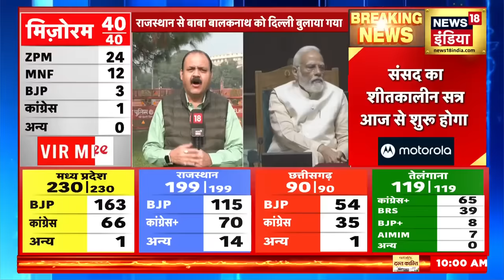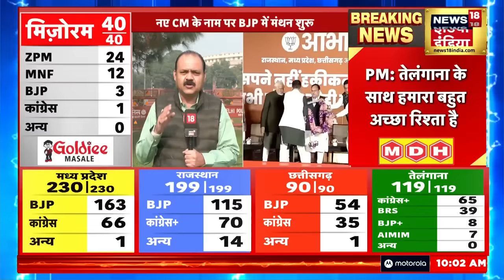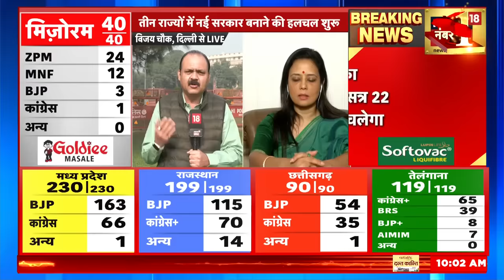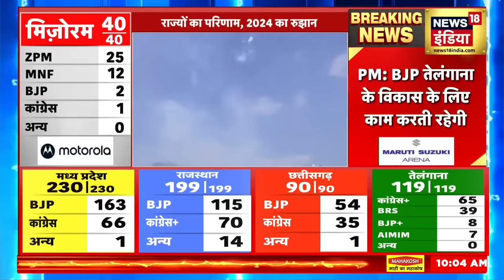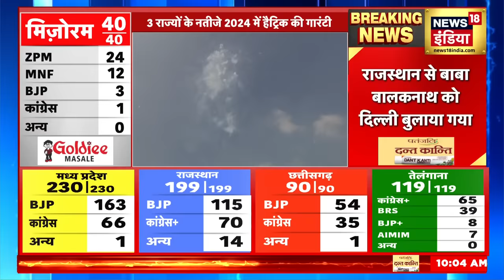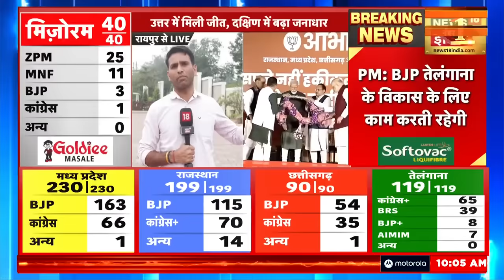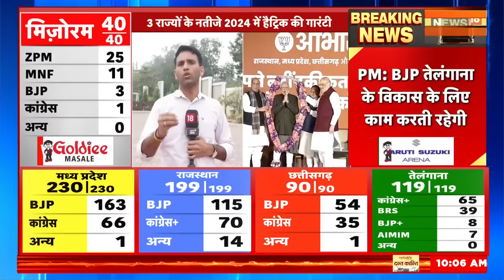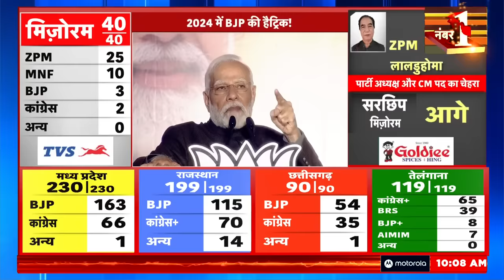Rajasthan CM | राजस्थान में CM चेहरा हुआ तय | Vasundhara Raje | Mahant Balaknath | News18